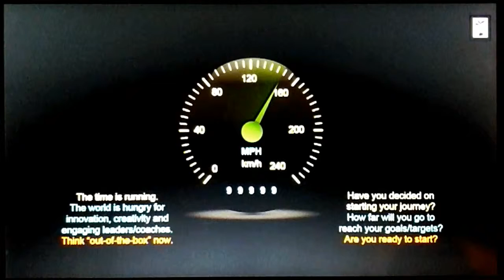Palestra B&G_Liderança com Engajamento_2016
#‎Active‬ #‎Engaged ‪#‎Leadership‬ - ou "Liderança Ativa com Engajamento" - este é um convite para uma palestra (de 3 horas) bastante interativa (que pode ser conduzida in-house, em sua própria empresa ou em grupos abertos) - e que poderá fazer uma grande diferença para seus gestores e suas equipes! Qual é o caminho? Apresentaremos nossa visão "disruptivo-inovadora" da "gestão ativa com liderança engajada" para elegermos como melhor lidar com as adversidades e tomar posse do "bastão de maestro" (condutor harmônico) que leva a equipe ao empowerment, à busca da melhoria contínua e aos resultados sinérgicos entre todos e em sintonia com seus clientes!